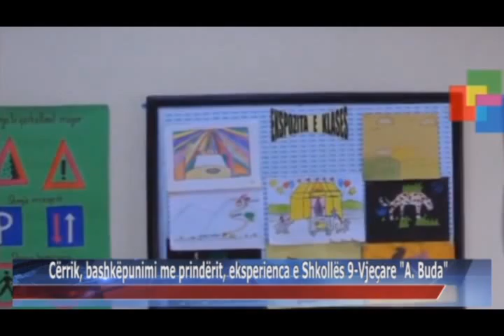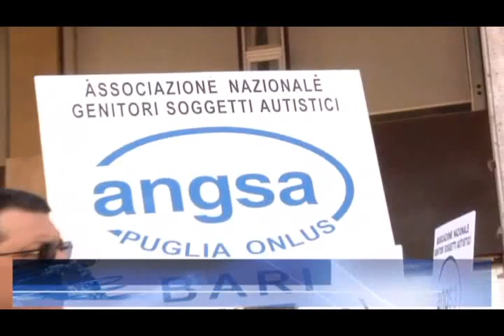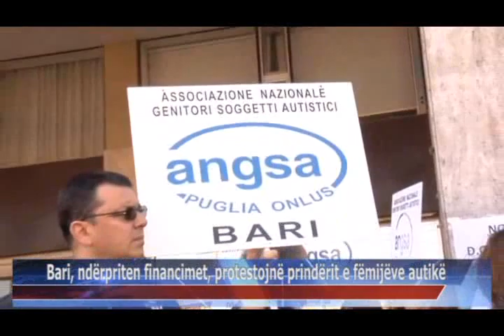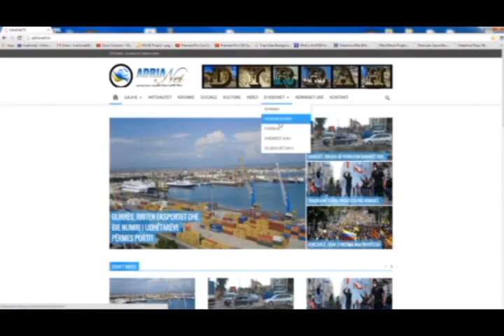28 09 2015 Edicioni i Lajmeve